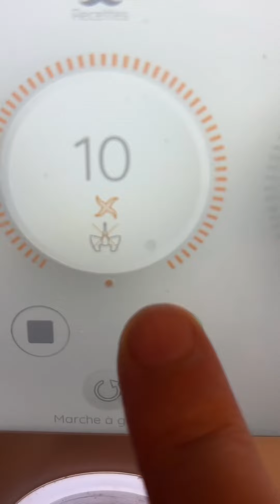Pain sans gluten 1 ingrédient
🎉Nouveau partenariat la team avec une promotion sur tous le site Cosori le leader sur le marché des Airfryer.
-20% avec le code : NUTRIVICOSORI20

🎉Prozis leader de vente en ligne de complément alimentaire et bien plus…:
🎉+ cadeaux par paliers d’achats (35€/55/85€/145€) grâce aux code NUTRIVI
Code NUTRIVI pour -10%
Ceci est un partenariat.

✅ Si tu a besoin d’aide pour un rééquilibrage alimentaire voici mon site avec mes prestations